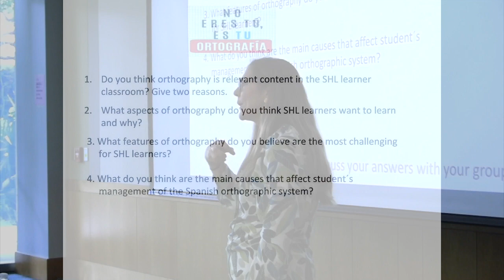M2.A2. Questions to consider about Orthography